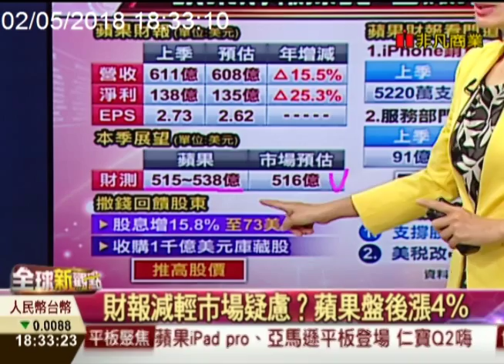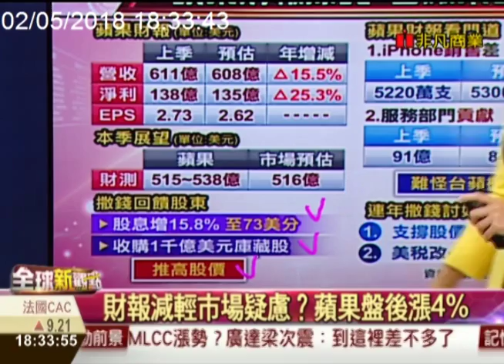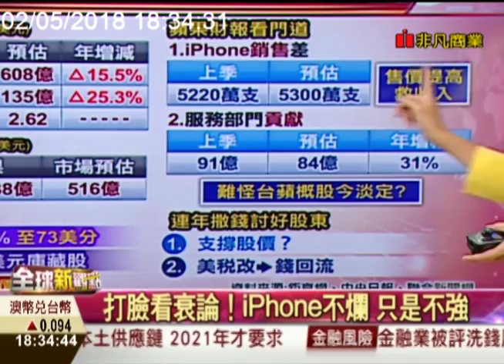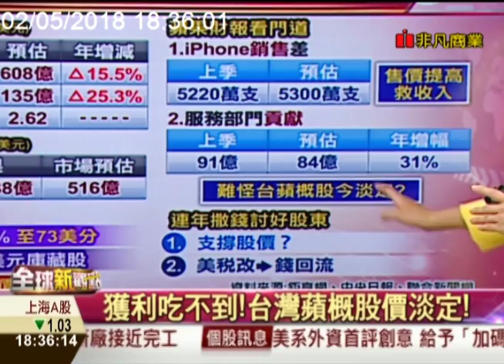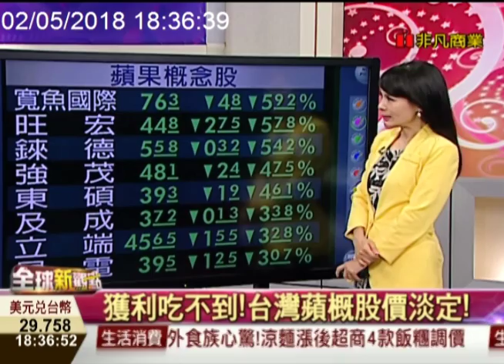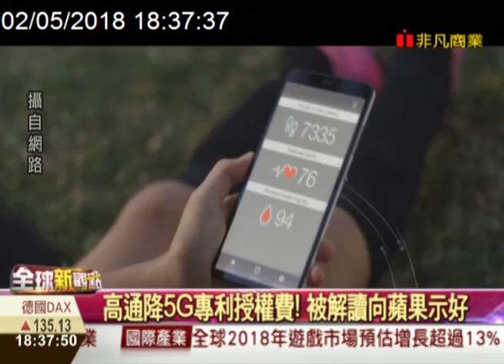【全球新觀點-非凡商業台 18:30】 5/02蘋果財報亮眼!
【蘋果】繳出亮麗成績單，可真的是跌破了一票分析師的眼鏡，而且執行長【庫克】超級大方，有賺錢、不藏私，今年再加碼拿出來回饋股東，激勵【蘋果】股價盤後大漲4.1%！